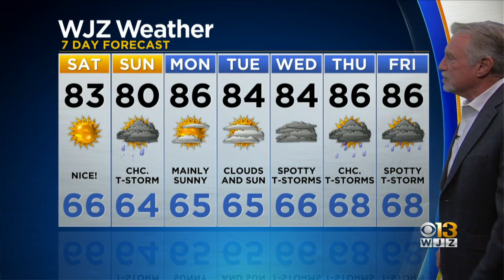Bob Turk Has Your Friday Evening Weather